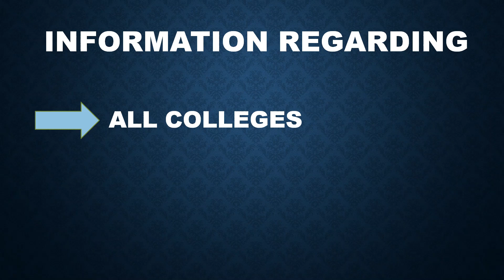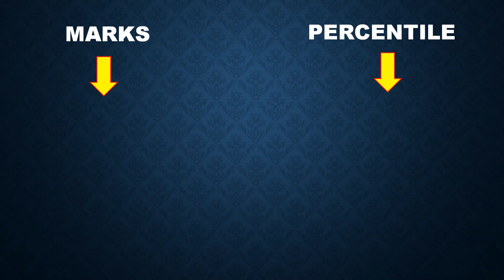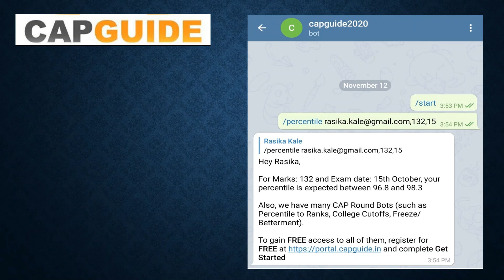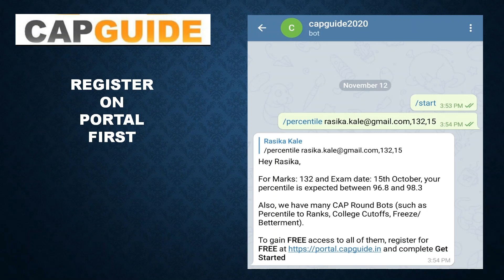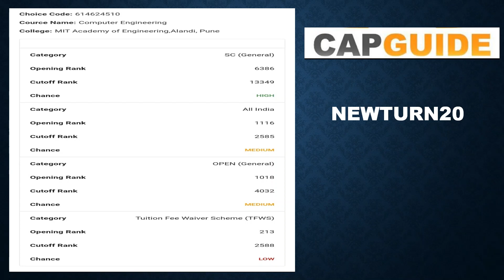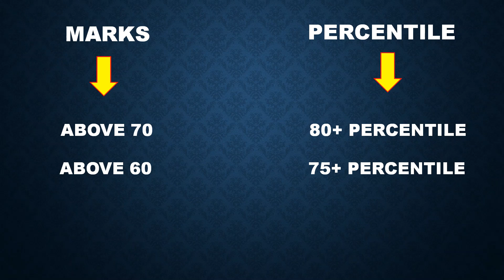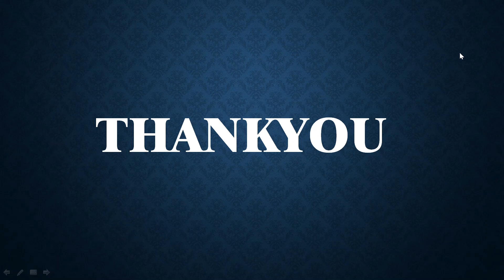MHT CET 2020 | MARKS VS PERCENTILE | SHIFT VS PERCENTILE|LATEST NEWS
NEWTURN20